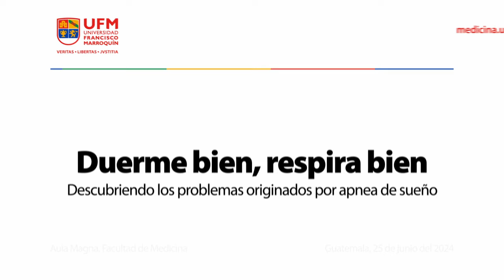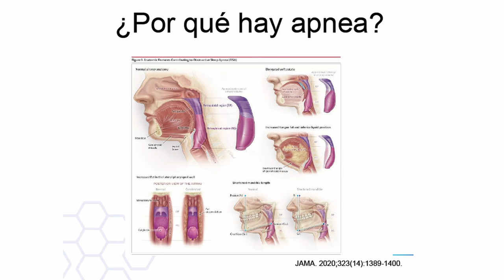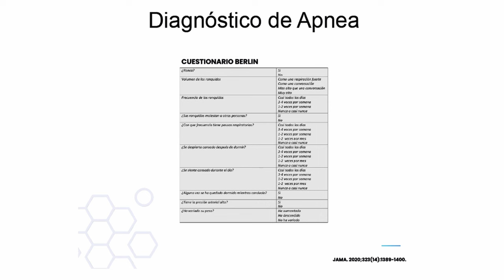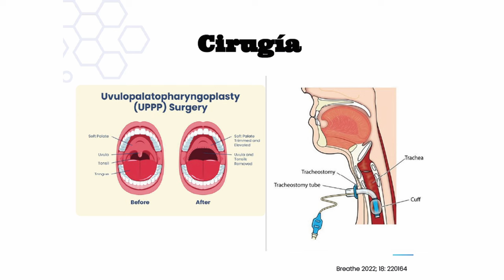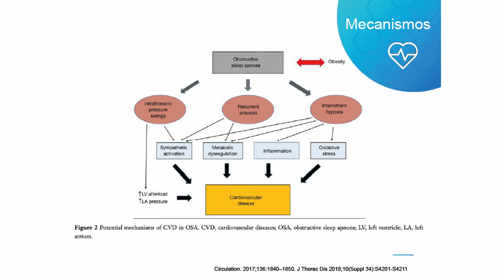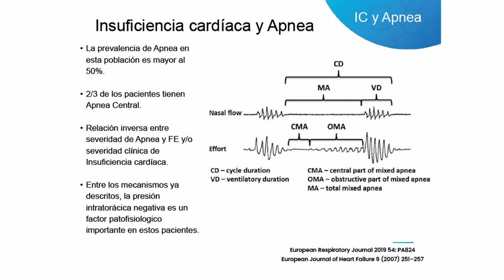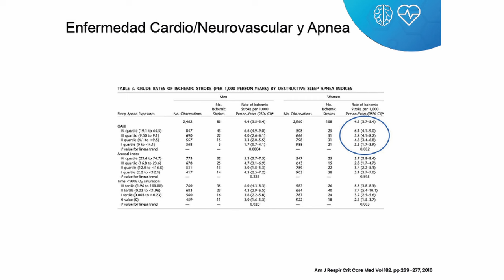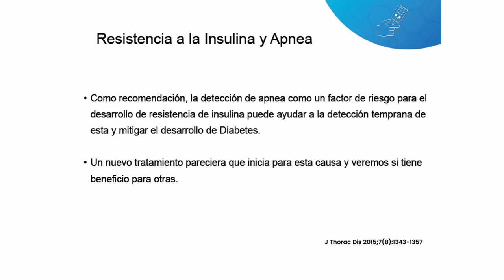Duerme bien, respira bien: descubriendo los problemas originados por apnea de sueño | Pablo Moralejo